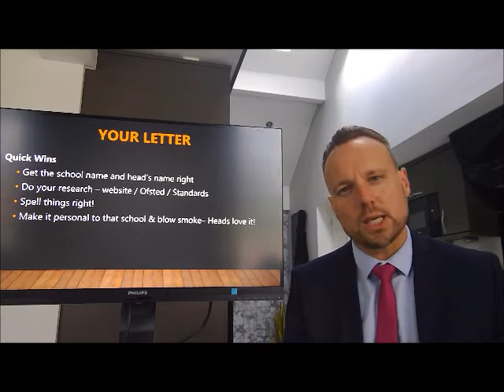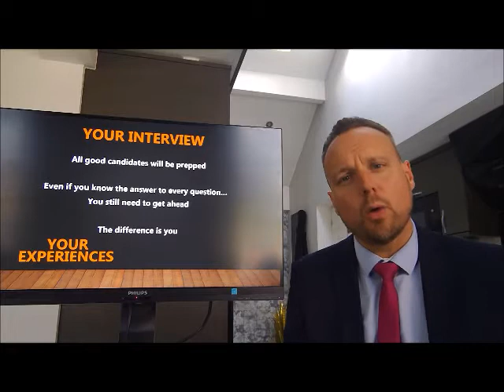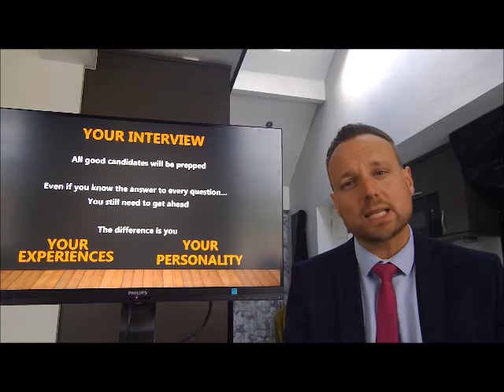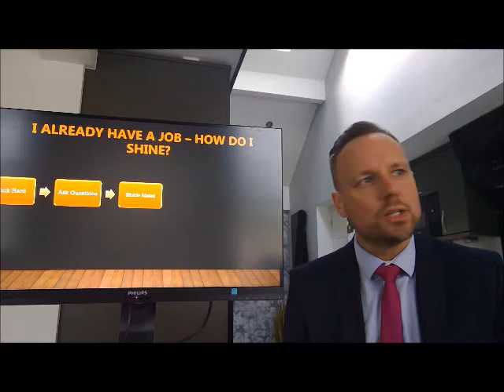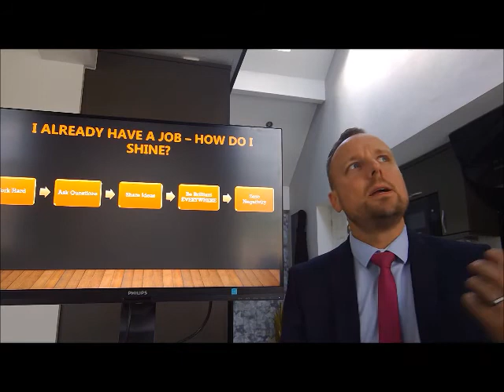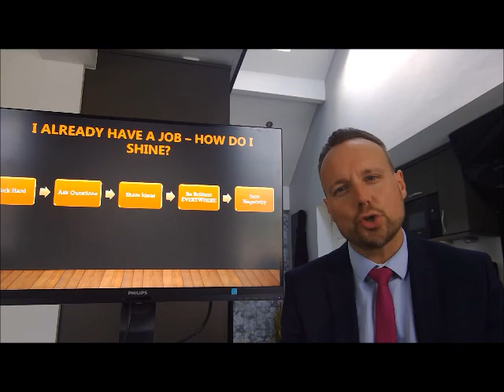How do I Shine- Stephen Holden's NQT Series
In this series of vlogs Stephen Holden, Executive Headteacher, covers how to apply for, secure and settle into the right school for you. Aimed at NQT's and people at the start of their career, these three short videos give handy hints and tips to help candidates stand out from the rest.

How do I Shine?

Here Stephen gives practical hints and tips to make sure NQTs shine at the application stage, during interview and when they have secured a post.